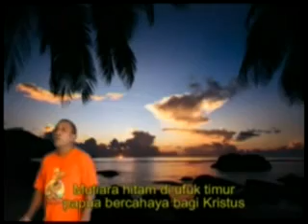Pujian Anak Papua 2 - Frans Rumbino (Video Clip)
Ciptaan: Jopie Hattu